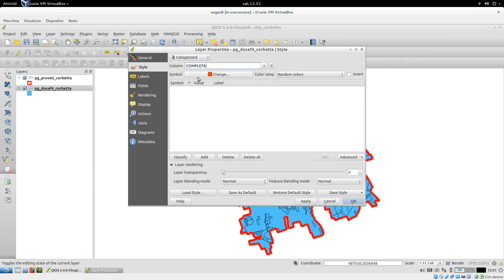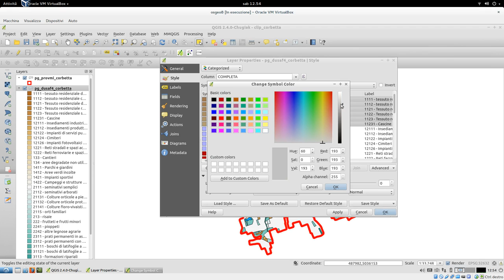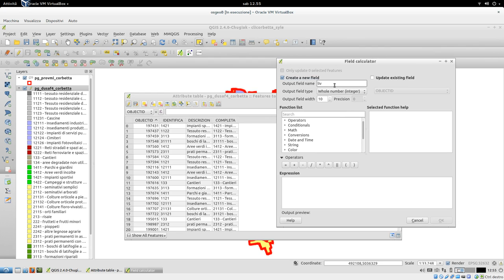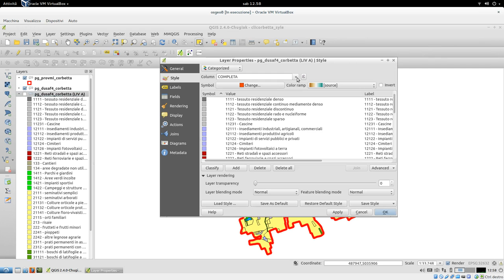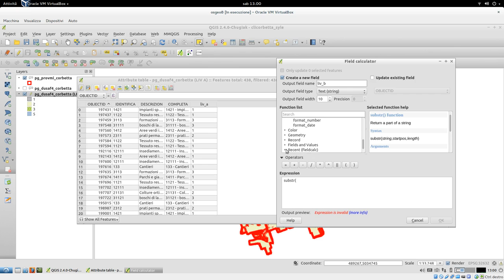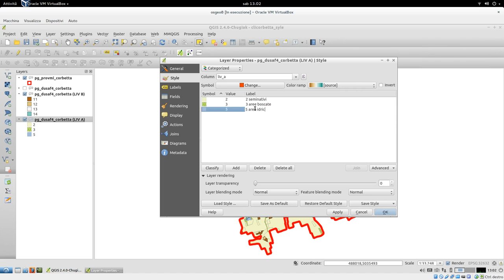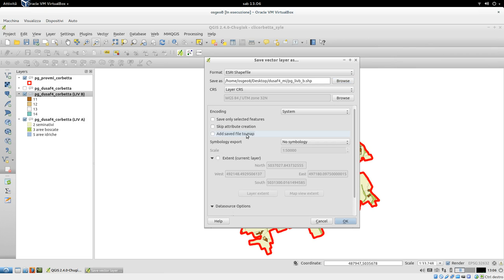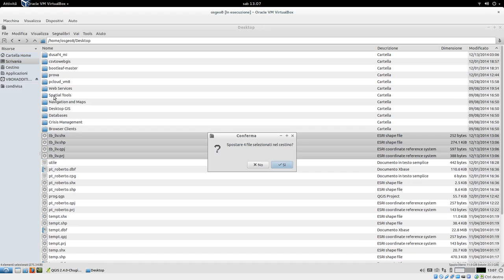HOW TO QGIS ... style DUSAF4 (2)